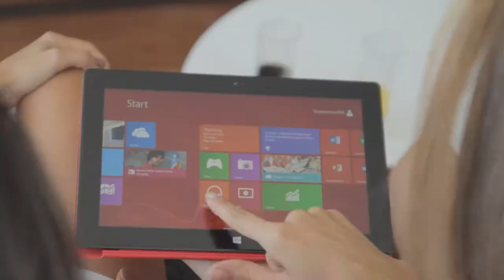Palladium Hotel Group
Somos una cadena hotelera española de reconocido éxito nacional e internacional, nacida a finales de los 60 y perteneciente a Grupo Empresas Matutes. Estamos presentes en 6 países y contamos con 50 hoteles ubicados en España, México, República Dominicana, Jamaica, Sicilia (Italia) y Brasil.